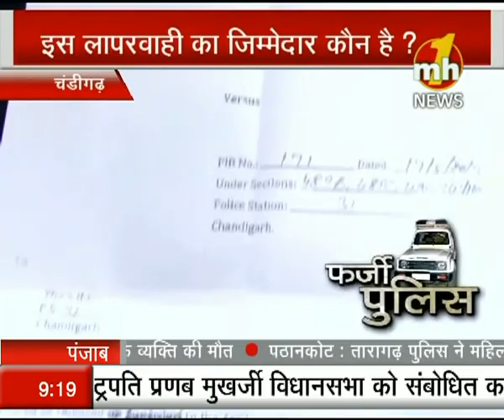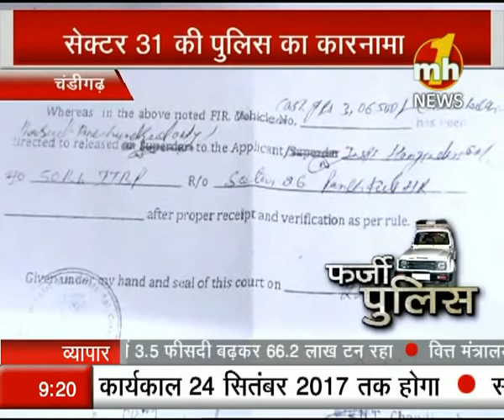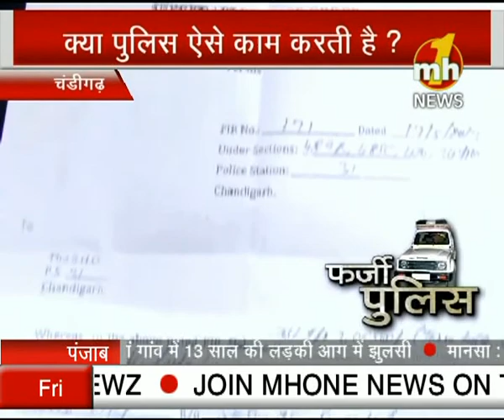Naqli Police Asli Currency | Special News | MH ONE NEWS